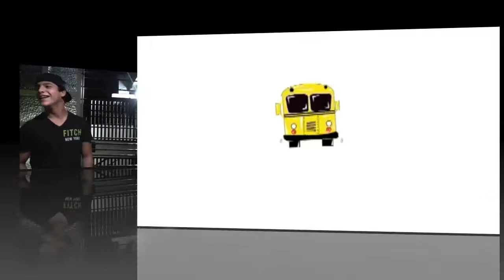Rescatando Tradiciones Colegio El Peñón